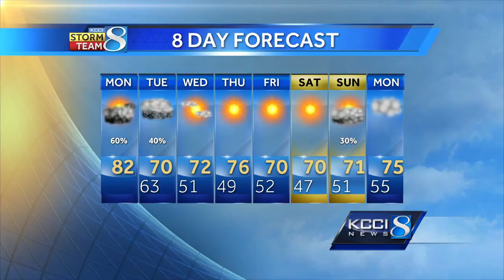Videocast: Cold front brings big changes today